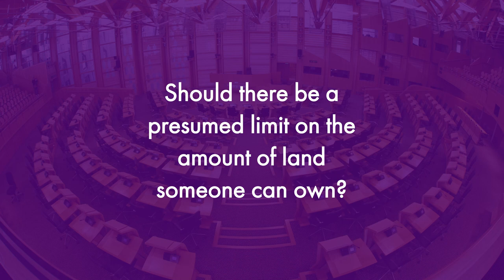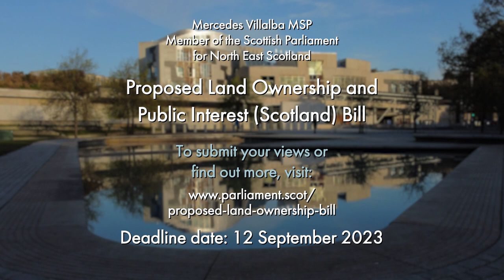Proposed Land Ownership and Public Interest (Scotland) Bill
Mercedes Villalba MSP talks about her draft proposal for a Member’s Bill to place presumed limits on the amount of land that someone can own and strengthen the regulation of Scotland’s land market. Her consultation on the proposal opened on 7 June 2023 and will run 12 September 2023.